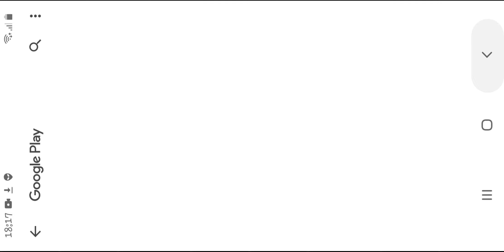Super Bear Adventure | Petualangan Dj Beruang